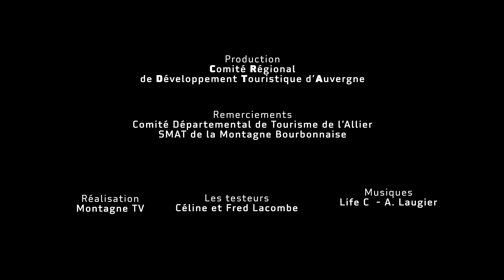On a testé... le geocaching en Montagne bourbonnaise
Céline et Fred, armés d'un GPS et d'une bonne dose de curiosité, vont parcourir la montagne bourbonnaise à la recherche de caches et de petits trésors à découvrir ! Une super idée de balade pour les enfants !